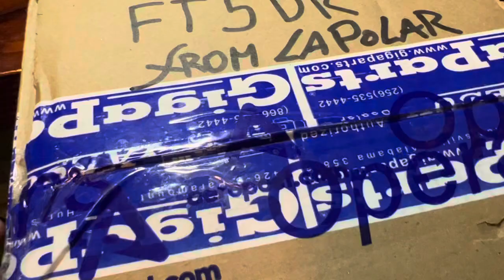Unboxing Yaesu FT5DR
Veremos como viene empaquetado el tan famoso equipo portatil Yaesu FT5DR comprado en la Polar